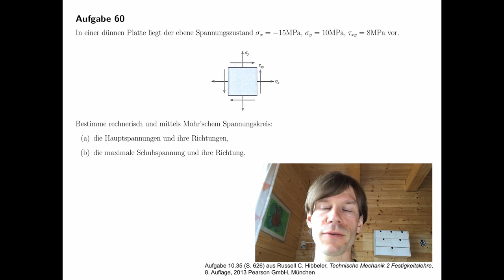Mohr'scher Spannungskreis (Hauptspannungen, maximale Schubspannung, Festigkeitslehre, Mechanik)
In einer dünnen Platte liegt ein ebener Spannungszustand vor.
Bestimme rechnerisch und zeichnerisch mittels Mohr'schem Spannungskreis die Spannungen in einem um 30° im Uhrzeigersinn gedrehten Schnitt.